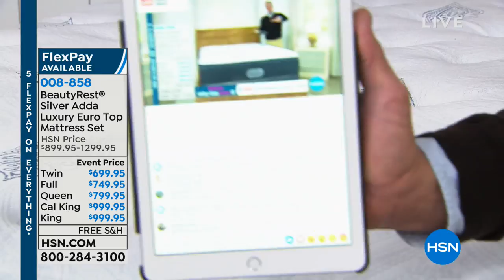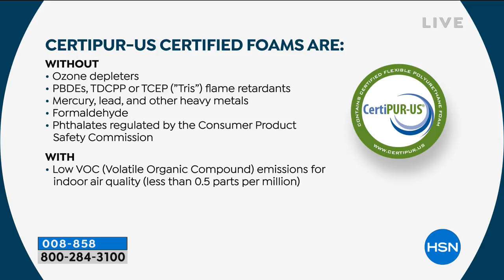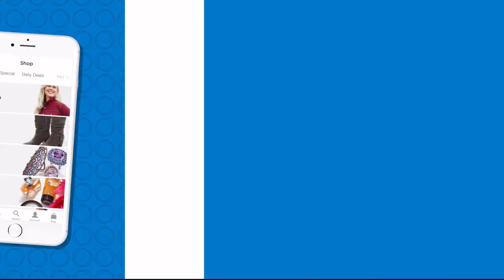HSN | Beautyrest Mattresses 01.21.2019 - 09 AM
An extensive collection of quality, traditional and memory foam mattresses for a good nights sleep.  Experience the assuring comfort that comes from a refined sleeping environment and wake up feeling energized and ready to embrace the day ahead.